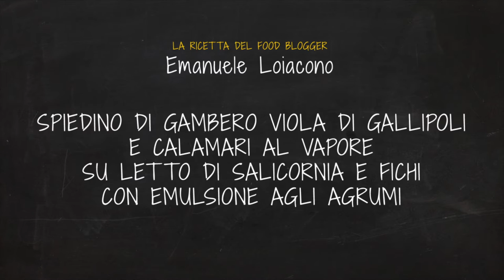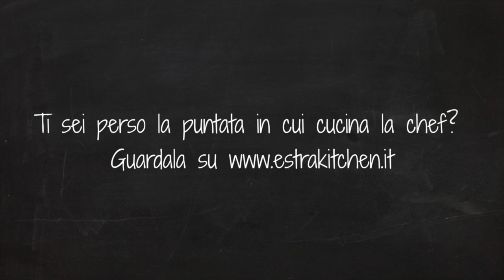Estra Kitchen In Tour - in Puglia da Maria Cicorella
Prosegue la tappa pugliese di Estra Kitchen in Tour. Dopo aver visto all’opera la chef stellata @MariaCicorella vediamo come se la cava il food blogger @Emanuele Loiacono di @foodtripandmore in questa sfida all’ultima forchetta! Se avete già l’acquolina in bocca, eccovi servite le due videoricette!